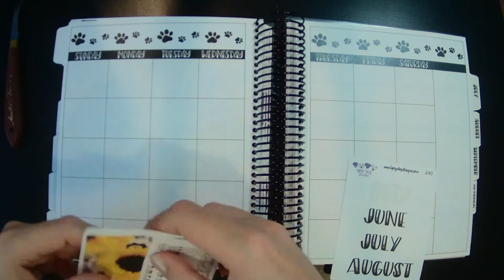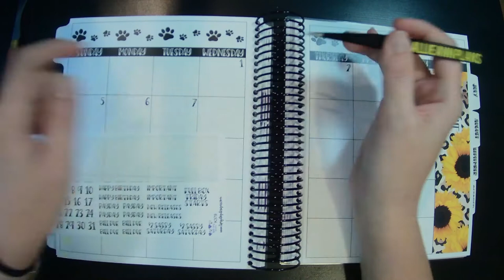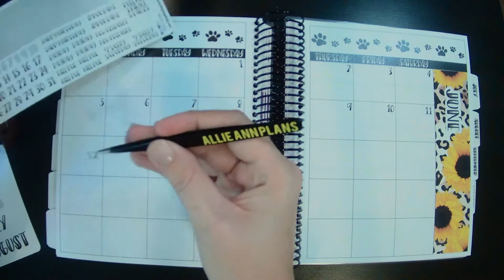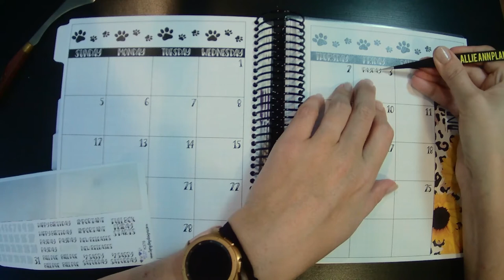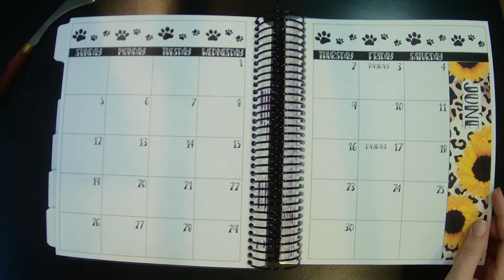June Plan With Me | Tipsy Dog Designs x TPC Nation Planner